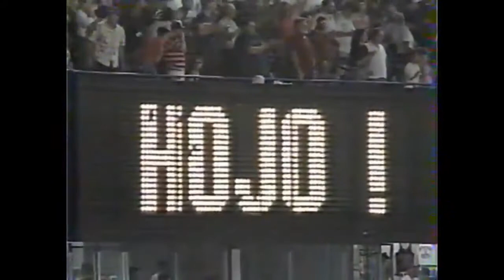Mets with a walk off win vs Giants - Full bottom of the 9th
Don Robinson and Steve Bedrosian cannot put away the Mets as Howard Johnson hits a walk off single to win it.

Video courtesy of Major League Baseball